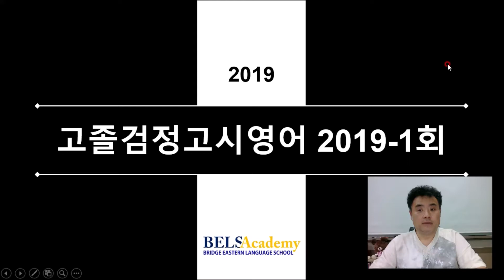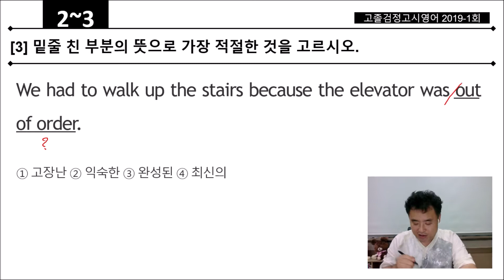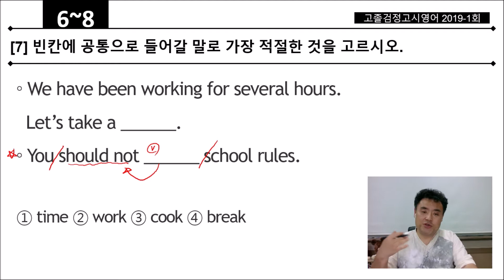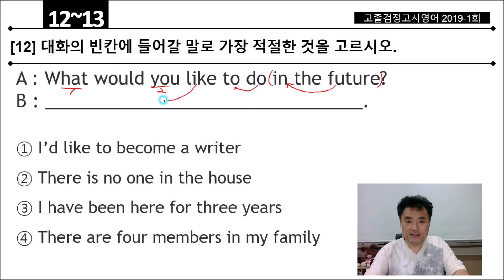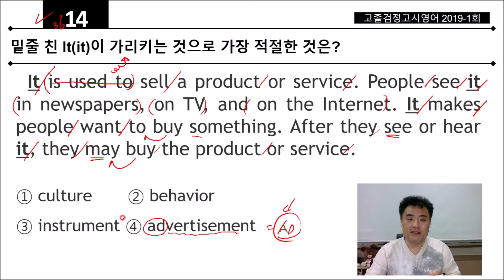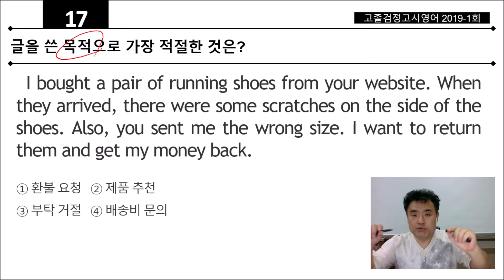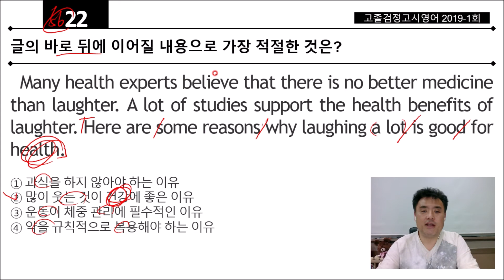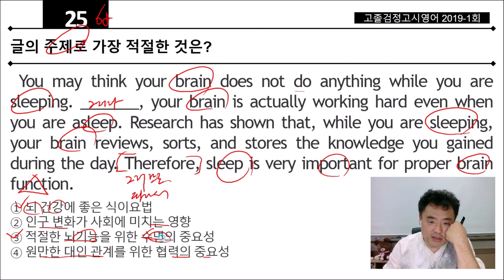2019년 1회 고졸 검정고시 영어(01~25번) 답은 정해졌어, 넌 찍기만 하면 돼!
고졸검정고시영어 2019년 1회차
벨스강쌤^^

▶고졸 검정고시를 앞 둔 청소년 여러분들께 도움이 되시길 바랍니다.

답은 정해졌다. 넌 찍기만 해^^
현재 실력으로 70점 가즈아~!